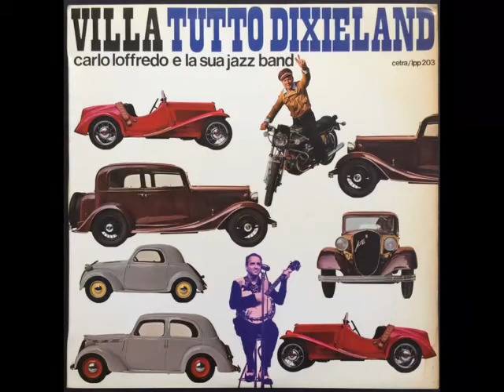Villa e Loffredo Parole e musica - Villa canta Macaliolita